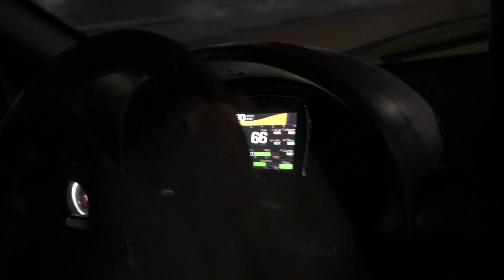CORSA 1.8 TURBO QUEBROU FEIO NA PISTA BUSCANDO O RECORD